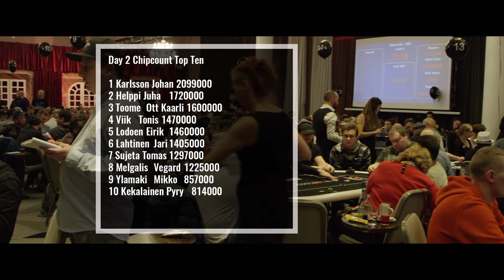Coolbet Open 2019 Autumn - Day 2